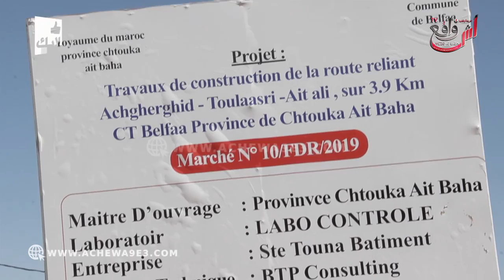الـFDR يفك العزلة عن المداشر البعيدة عن مركزي بلفاع وأيت ميلك